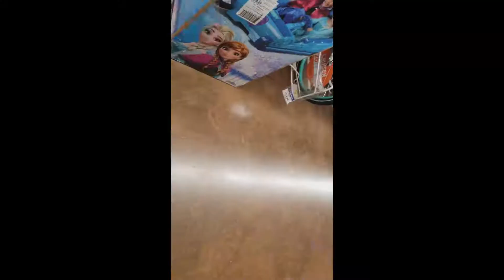Thank You YouTube!! (Strike Removed)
Just a quick video talking about the strike being removed on my channel. Thanks again YouTube!!

My Gear:
Camera: Canon EOS Rebel SL2
Tripod: Joby GorillaPod SLR-Zoom
Mic: Rode VideoMicro